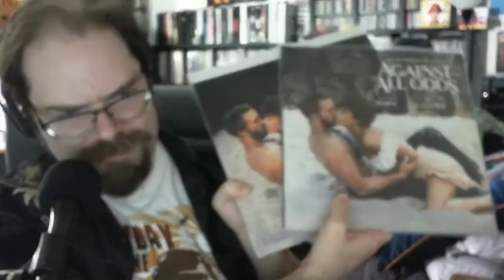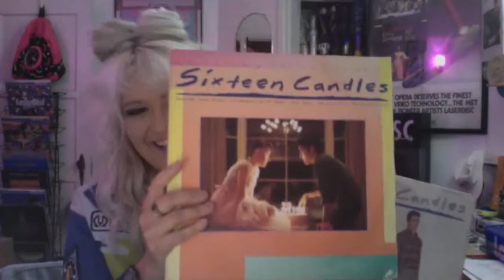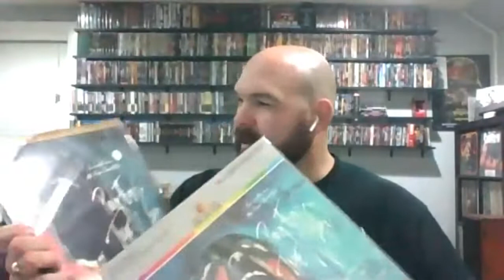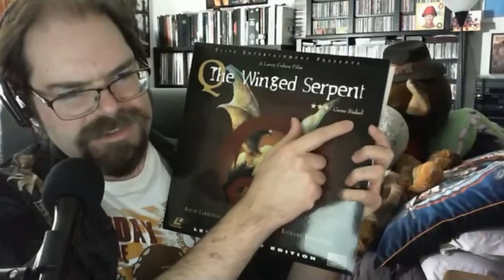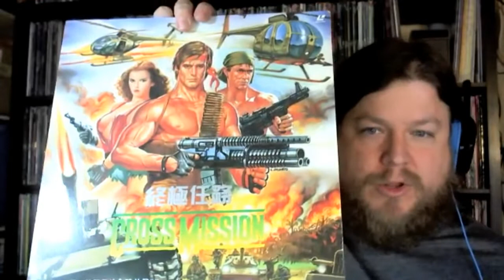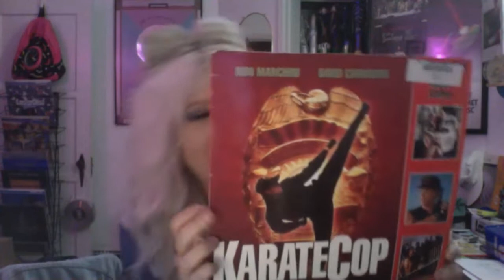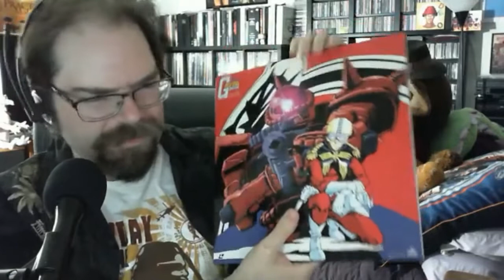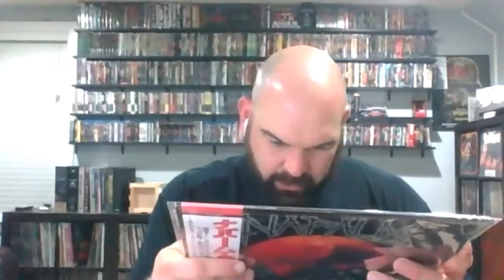LaserDisc Wolfpack THX CAV Special Limited Edition Podcast: Episode 17 (S2 E1) [LD/SOUNDTRACK COMBO]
The LaserDisc Wolfpack are a bunch of wild and woolly characters, skilled at hunting LDs and LD-related material. Occasionally, when the moon is full (or it’s a weekend night they have available), they’ll gather in the darkened forest to howl about new LaserDisc acquisitions and a number of hot LD topics.

In this episode, the gang ring in the new year with their favorite LaserDisc/Soundtrack LP combos. Get Plus, a very purple Wolfpick deathmatch throwdown! And as always, there are the usual pickups, spins, and general tomfoolery.

Returning are Ryan “Pure Danger” Cushing, Mad Maxeene the LaserDisc Scream Queen, Chris “Goblin” Altman, and Sam “Gundam Box” Hatch.

Chapters:
0:00 INTRODUCTION
2:45 TOP 5 LD/SOUNDTRACK COMBOS
33:23 WOLFPACK WOLFPICK
38:20 RECENT PICKUPS
1:13:26 RECENT SPINS
1:30:48 RANDOM STUFF/WRAP-UP

Wolfpack Theme Music by Maxeene & Beardo
Visuals by Sam, Maxeene, and Seth Petersson

Special thanks to our intern Todd Burgerflynn.

When in Carson City, study and work at the Pioneer Video Manufacturing LaserDisc Pressing Plant University.  Go LDCAU Turtles!